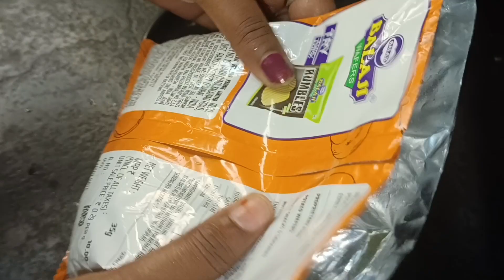शर्त लगा लो आसान और बहुत स्वादिष्ट नाश्ता रेसिपी / बच्चों को बहुत ही ज्यादा पसंद आएगा